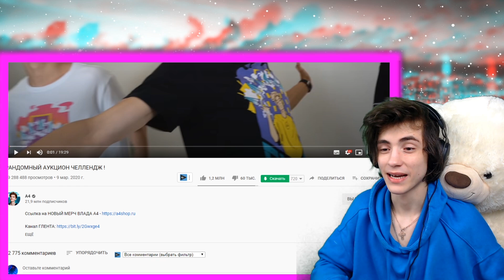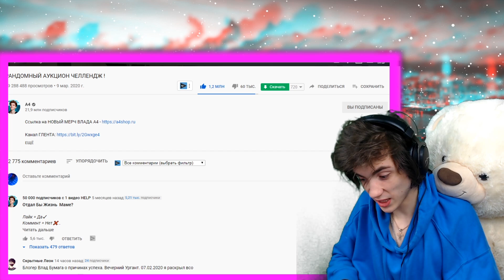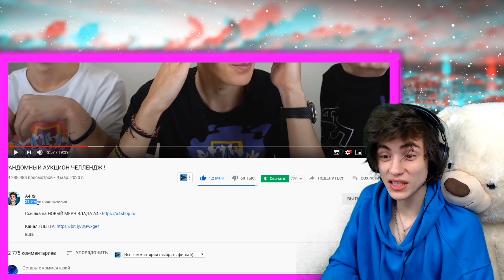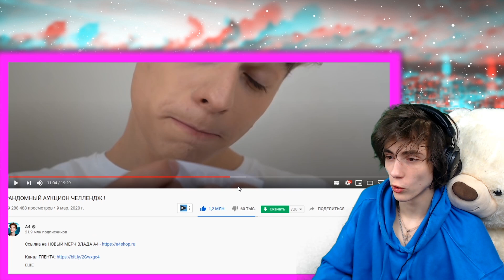ВЛАД А4 РАНДОМНЫЙ АУКЦИОН ЧЕЛЛЕНДЖ ! РЕАКЦИЯ НА ВЛАДА А4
Только эксклюзив)